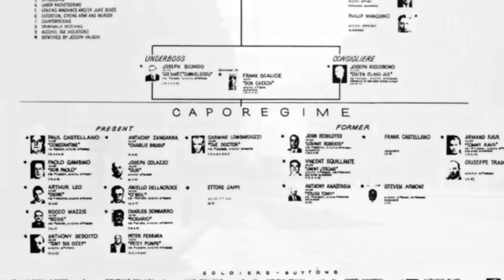A SHORT STORY OF CARLO GAMBINO's RISE TO POWER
Carlo Gambino was an Italian-American mobster who became the boss of the Gambino crime family, one of the "Five Families" that controlled organized crime in New York City. He rose to power in the 1950s and 1960s and was known for his cunning and his ability to keep a low profile. Gambino was involved in labor racketeering and loan sharking. He was also known for his role in establishing the Commission, the governing body that oversaw organized crime in the United States. Gambino was considered one of the most powerful crime bosses of his time and was known for his ability to maintain a low profile. He died of natural causes in 1976 at the age of 74.